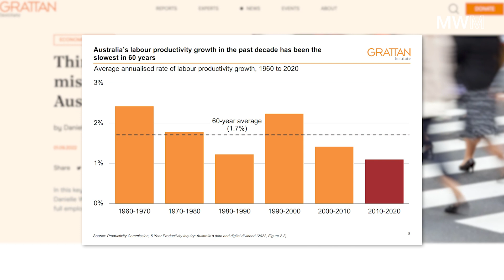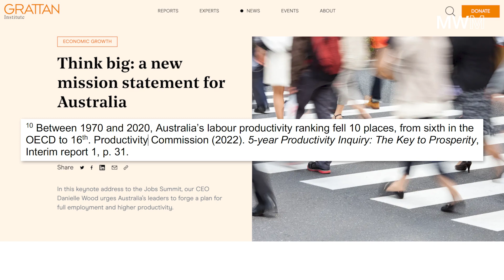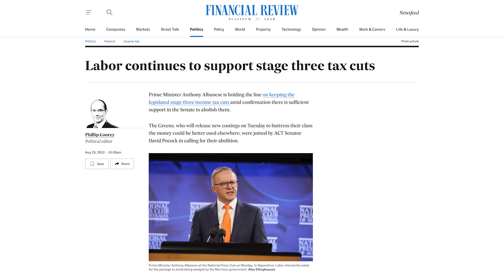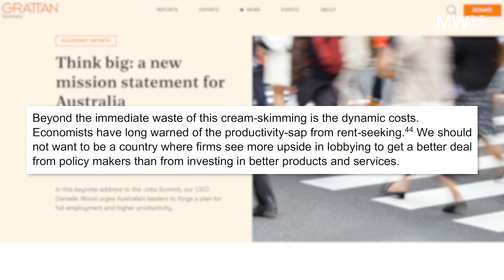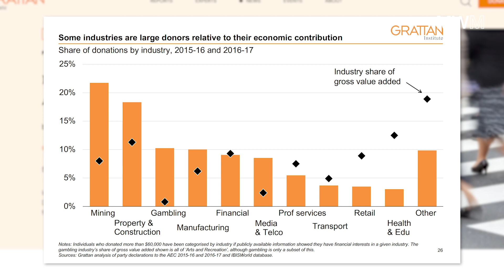Australia's productivity is at a 60 year low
The past ten year has seen Australia's lowest productivity in over 60 years.